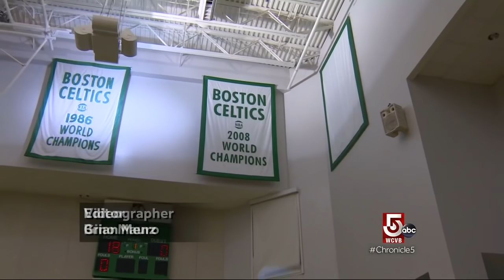Meet Brandy Cole-Barnes, Jayson Tatum's mother and "Superwoman"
Boston Celtics fans call rookie forward, Jayson Tatum, a superstar. He calls his mom, Brandy Cole-Barnes, Superwoman. Tonight, they talk with Shayna Seymour about the special bond they've shared from birth.